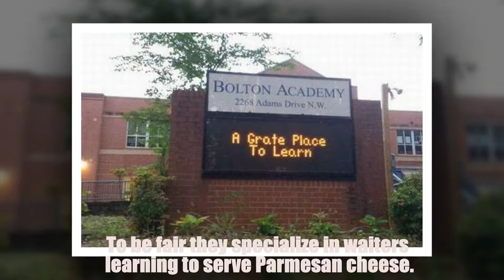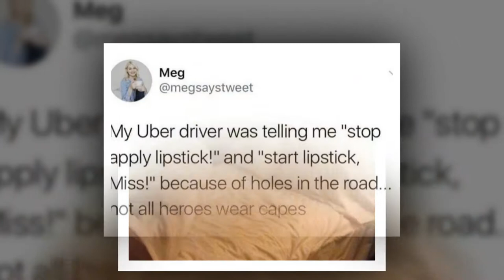10+ weird pictures that are to try make crazy something